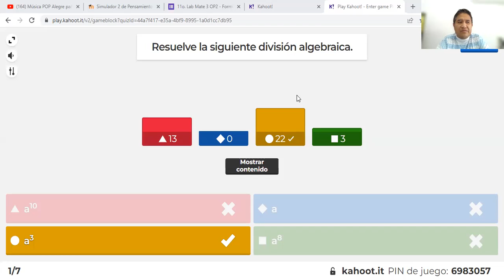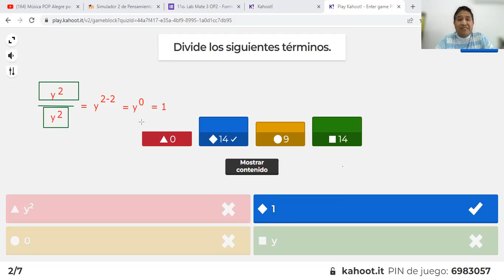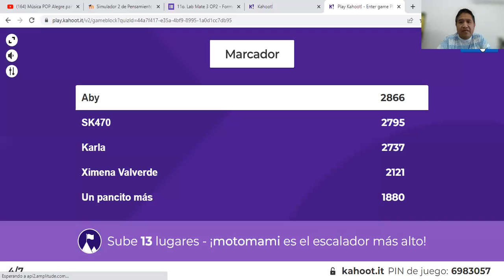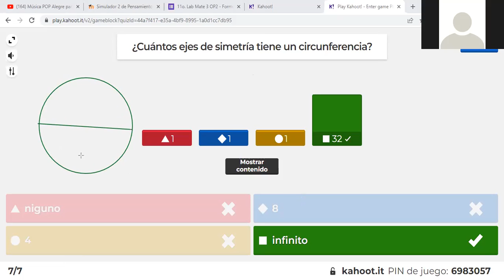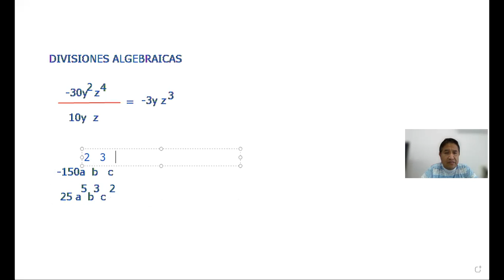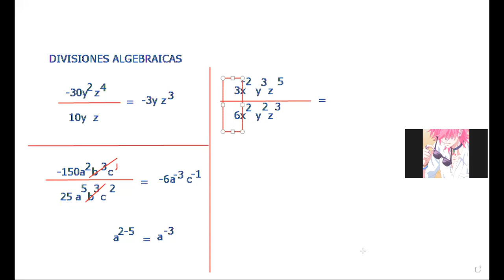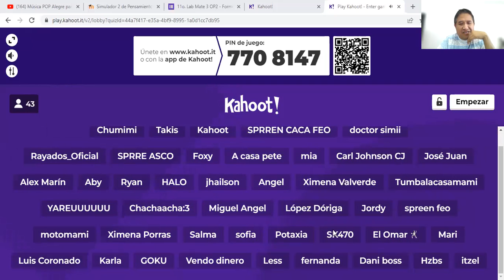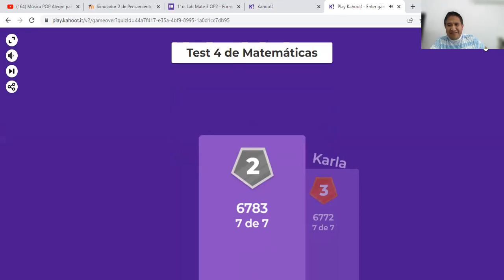Curso UANL Sikua / Preparatoria / Taller de matemáticas 2